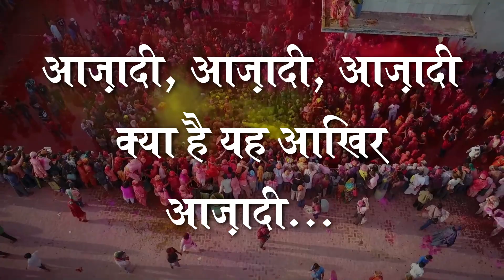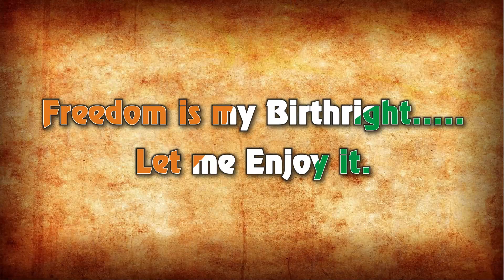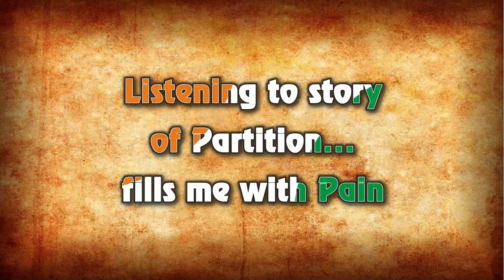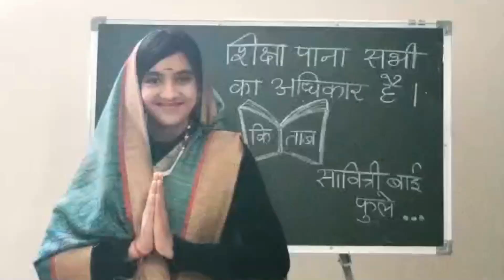Happy 73rd Republic Day!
तिरंगा मेरी शान है
यह तो मेरे देश का मान है
तिरंगा जब लहराता है ….
मेरे दिल में उमंग जगाता है …
कुछ कर गुजरने की मेरी इच्छा को ऊँचाइयों तक ले जाता है
मैं भी अपने देश के लिए कुछ करूँगा …..
हाँ मैं ज़रूर कुछ ऐसा करूँगा
 कि फ़क्र से कह सकूँ  कि मैं भारतीय हूँ

Remembering our golden heritage with pride & respect

We Salute Our Nation
On 73rd Republic Day🇮🇳